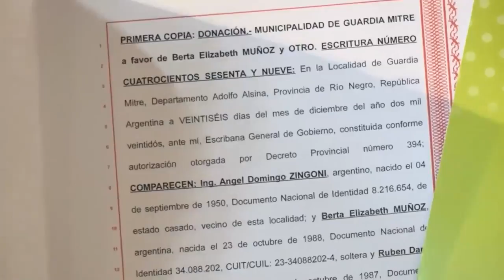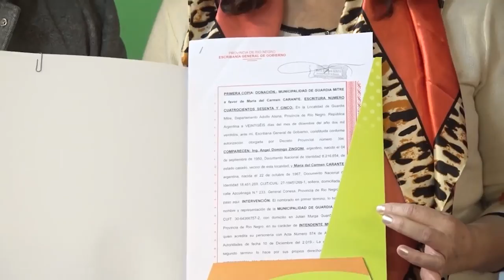El Gobierno Provincial entregó escrituras a familias de Guardia Mitre